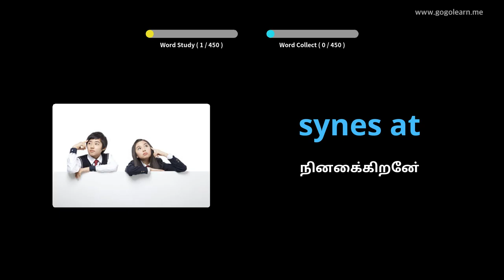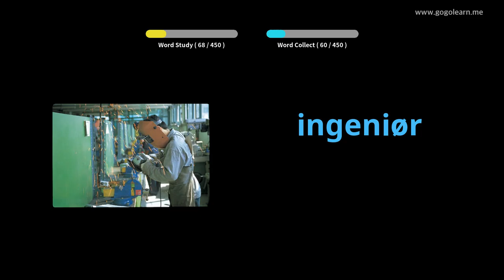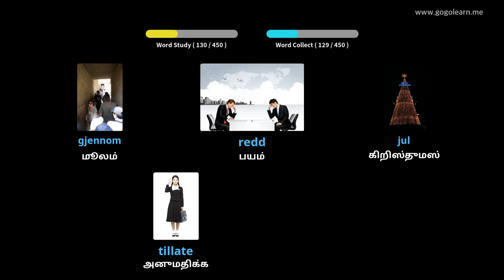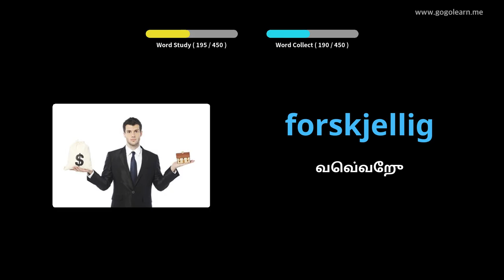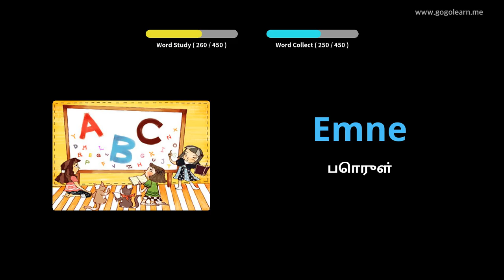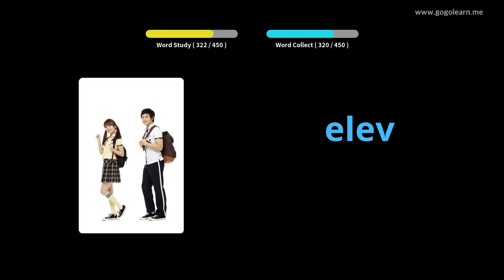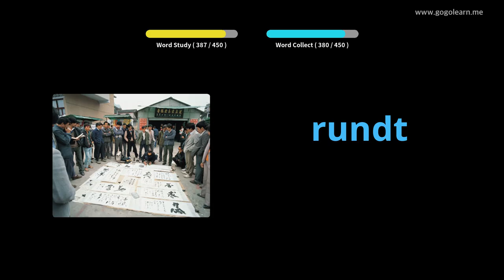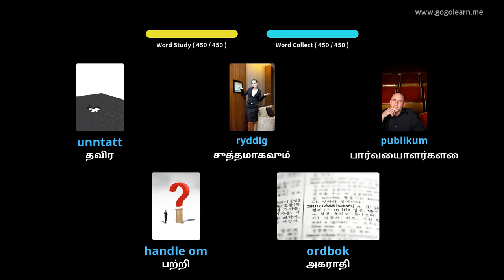நோர்வே சொல்லகராதி தொடக்கப்பள்ளி | Golearn